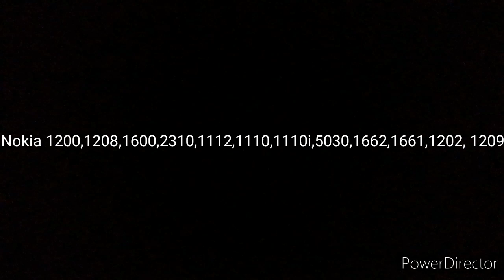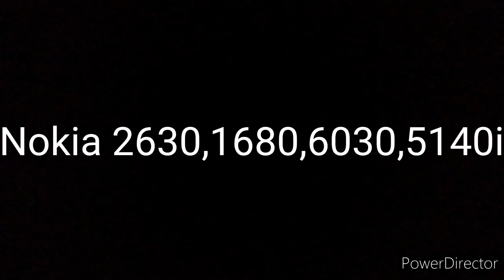10 types of Nokia Ringtone Espionage